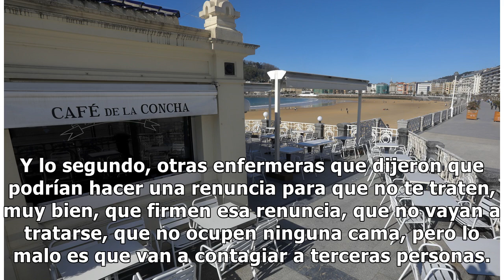Anabel Alonso habla como nunca de su boda, del estado de su hijo y del escándalo de Miguel Bosé